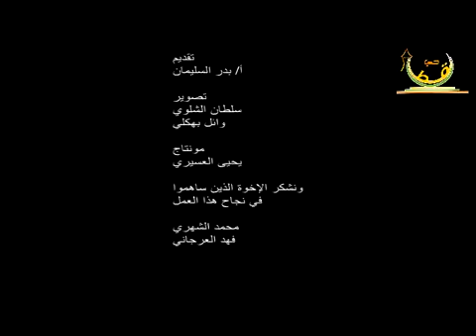يامن تبحث عن الشفاء